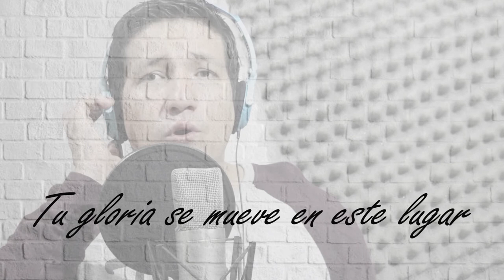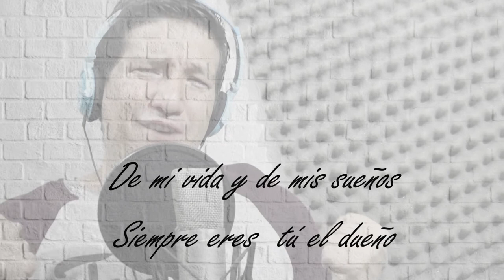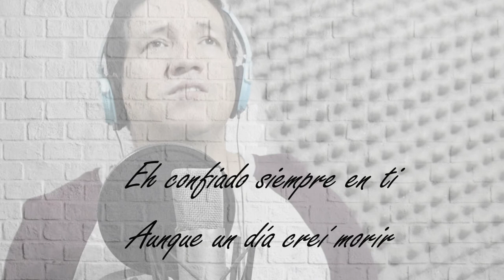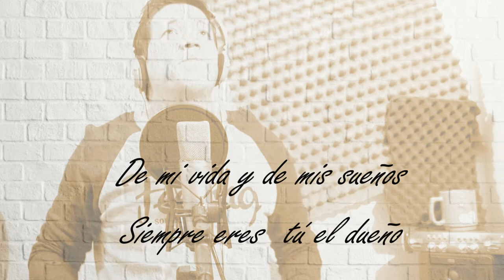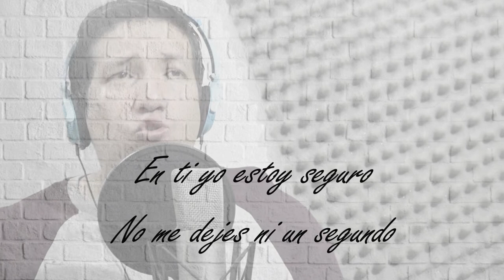VEN DESCIENDE 🙏🎹 - Richard Angarita 🧑✔( original )🎤Adoración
Apoyame
Link de suscripción

2017
Ven Desciende Es una canción de declaración
A Dios de lo que él es y significa para nosotros.

Tu gloria se mueve en este lugar
Tu unción ya está aquí para restaurar
Hoy me rindo ante tu majestad

Te entrego hoy mi  corazón fiel señor
Solo tú sabes lo que necesito hoy
Ven restaura lo que el enemigo hirió
Y renueva lo que un día perdí
Que solo está en ti

Ven desciende aquí estoy
Toma todo el control
De mi vida y de mis sueños
Siempre eres  tú el dueño

Moldéame en tu voluntad
Cambia lo que estorbara
Que Tu proceso sea perfecto
En mi vida o señor

Eh confiado siempre en ti
Aunque un día creí morir
Pero En tormentas y aflicción
Tú Siempre tienes el control

Y en  tu amor siempre quiero estar

De tu mano me sueltes
Se mi guía, siempre tu
Si tropiezo me levantas
En ti siempre hay esperanza

Pon tu luz en mi camino
Ven y guía mi destino
En ti yo estoy seguro
No me dejes ni un segundo